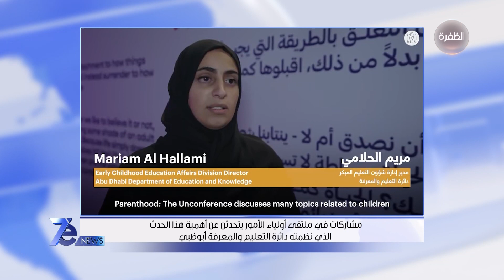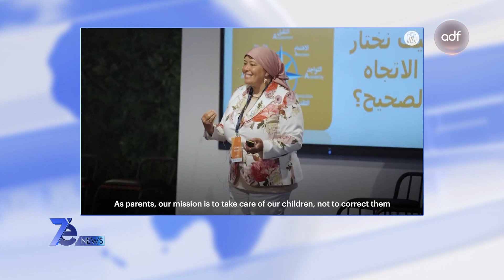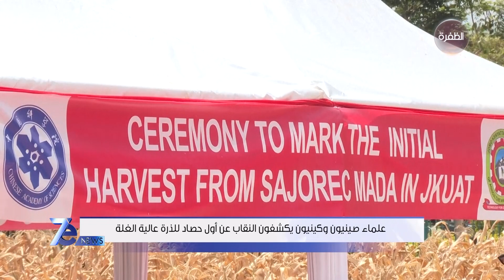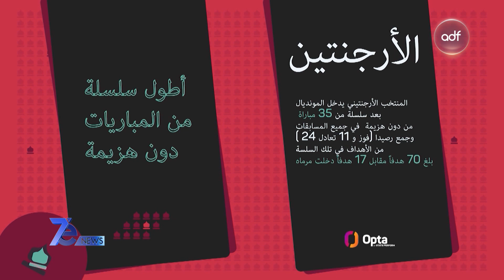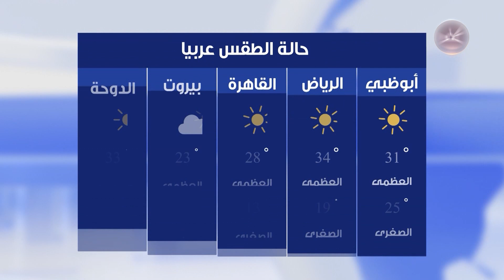نشرة أخبار 7e NEWS | 07-11-2022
نشرة الأخبار من تقديم:

- زينب مخلوف